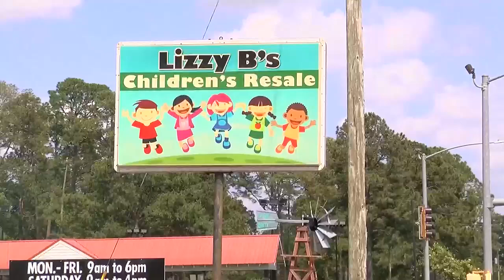Worth County couple pleads not guilty to child sex charges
The next step in the case is for it to go on the trial calendar.